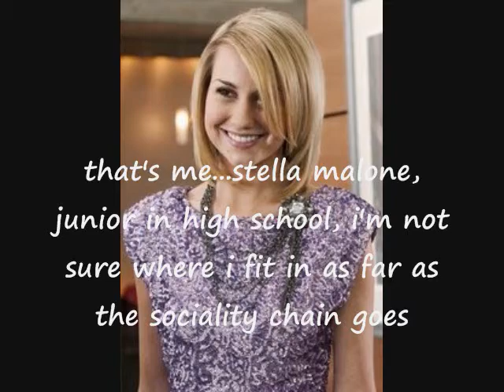Silence: A Joella Movie- Prologue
ok so I REALLY wanted to do some sort of joella story that wouldn't put my nacy story or back to east northumberland high story on the back burner so i'm gonna do a joella movie its gonna be one season and idk how many parts yet it kinda depends lol so if u like it and you want me to continue I need lots of comments :D soo if u want me to continue let me know! :D

JONAS L.A video clips copywrite to disney channel and the producers of JONAS L.A
JONAS video clips copywrite to disney channel and the producers of JONAS

I DO NOT OWN ANTYING